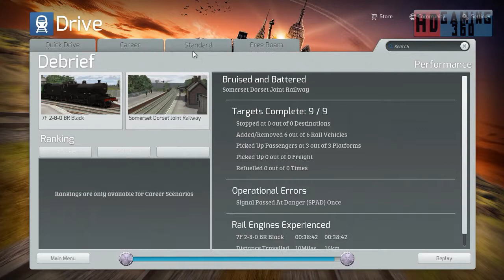Train Simulator 2015 - Standard Scenario - Somerset & Dorset Railway - Bruised and Battered Part 4